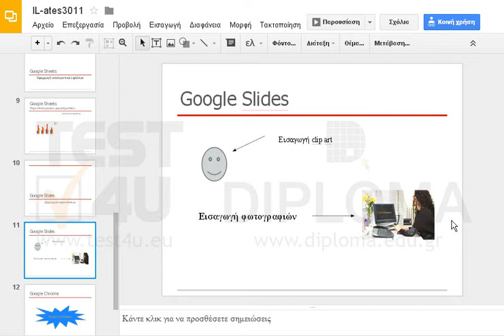Μεταβείτε στη διαφάνεια με τίτλο Google Slides και συρρικνώστε την φωτογραφία τόσο σε ύψος όσο...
Μεταβείτε στη διαφάνεια με τίτλο Google Slides και συρρικνώστε την φωτογραφία τόσο σε ύψος όσο και σε πλάτος.

77-422 Microsoft Office Specialist Powerpoint Core 2013 - Ελληνική έκδοση